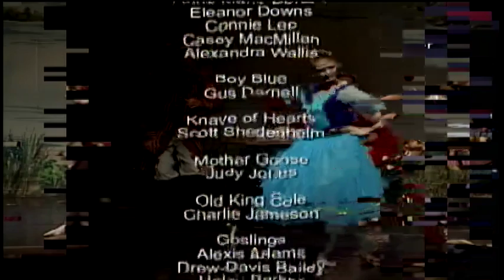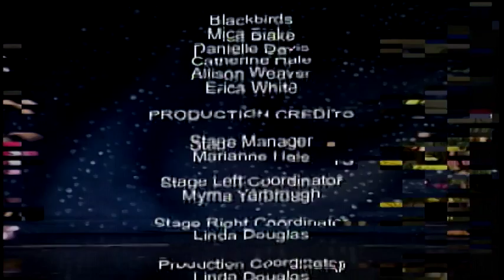Port Huron High School vs Marine City Track April 30, 2013